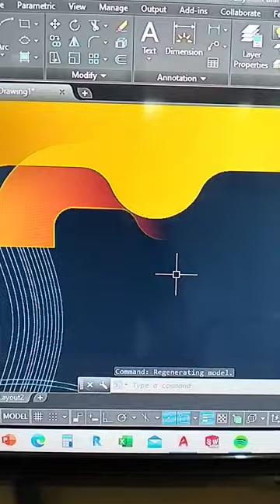work daily circle line arc offset auto CAD tap shortvideo#